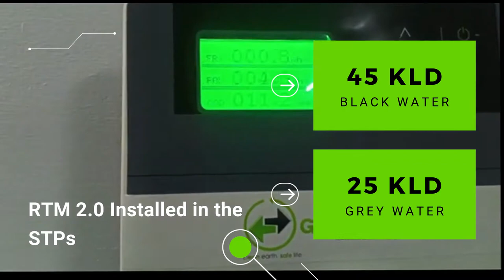Club Mahindra Arookutty - STP Installation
Expanding our water management footprint to Alappuzha - Club Mahindra Holidays & Resorts. Here the footage of Sewage Treatment Plan stp installation at Arookutty - Club Mahindra Hotels & Resorts. Installed Real-Time Monitoring rtm online monitoring System for 45 KLD Black Sewage Water Treatment & 25 KLD Grey Sewage Water Treatment.